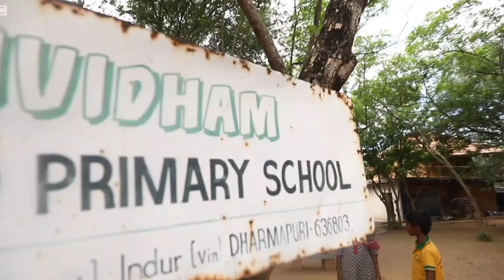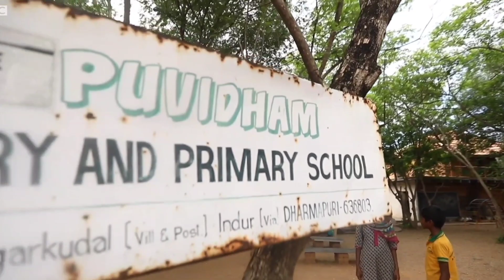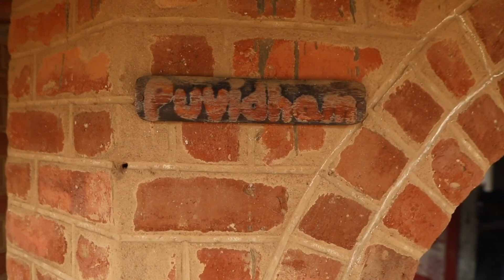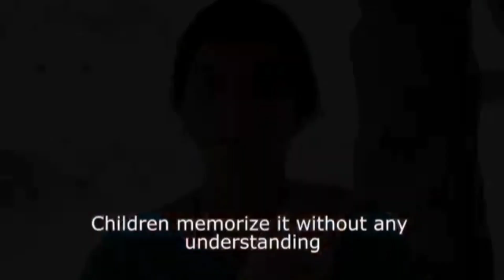No Exam No Books | Puvidham | Alternative School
Puvidham translates from Tamil to love for the earth. Puvidham Rural Development Trust is a registered organization that works on providing a humane, sustainable and child-centered education environment for children in the Nagarkoodal area of Dharmapuri, Tamil Nadu, India.